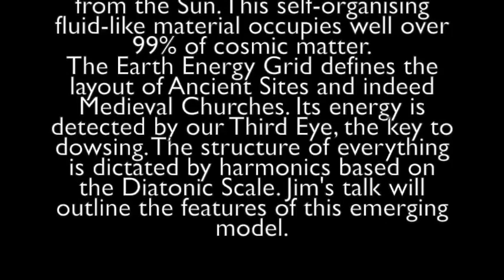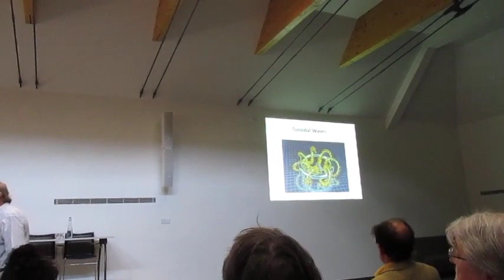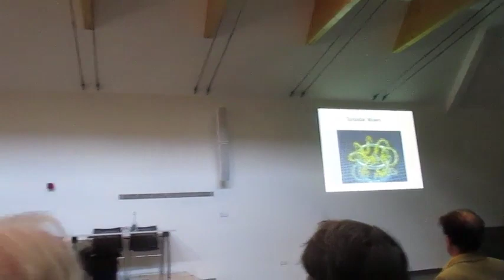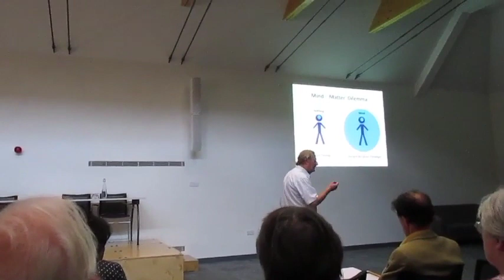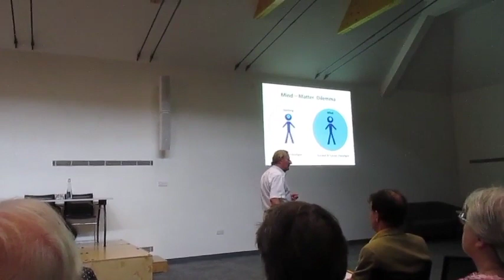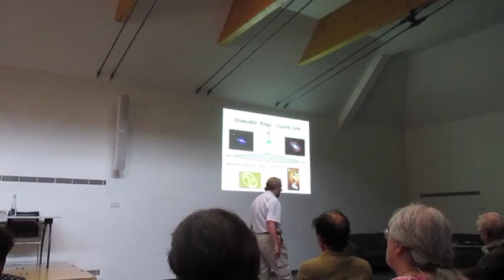'The Conscious Cosmos' by Jim Lyons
This is a talk by Jim Lyons given at the BSD Conference September 2018.